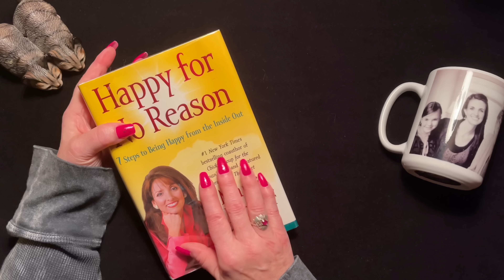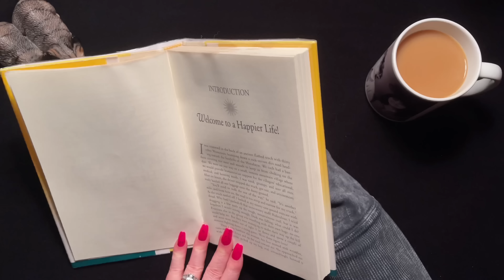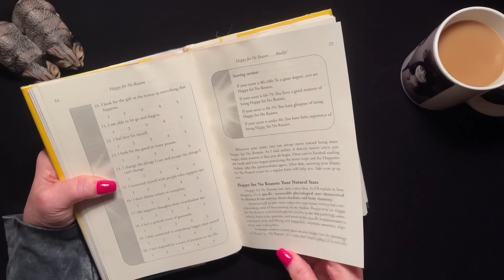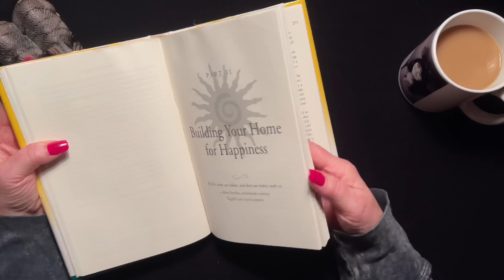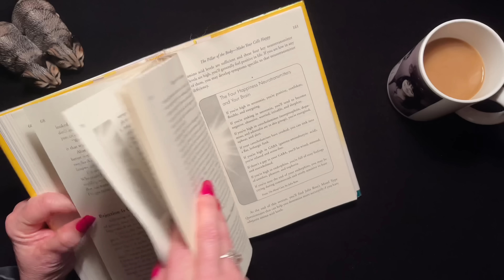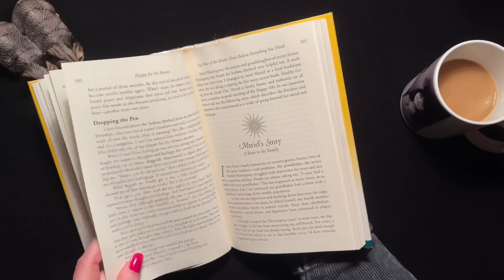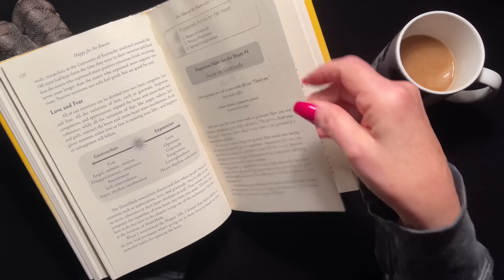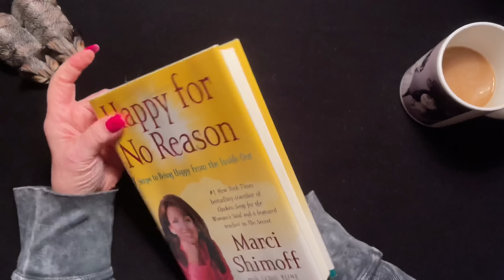ASMR Happy for No Reason! (Soft Spoken only) Self help book! Dust jacket crinkles/page turning.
Oh my goodness!  This Book!  I really hope you will take the time to listen a little to this fantastic book. I do an overview that will provide a bit of wisdom but hopefully some insight into what this book is about.  The sounds of page turning and the crinkles of the dust jacket are among my favorite triggers. But for those who enjoy soft spoken vocals, this will be a triple trigger.  Here is a link to find the book on Amazon.

Another good book:
Feeling Good: The New Mood Therapy

Another good book:
The Language of Letting Go: Daily Meditations for Codependents (Hazelden Meditation Series)

And if you want to read a great book and drink great coffee...
For a fabulous cup of Low Acid Coffee